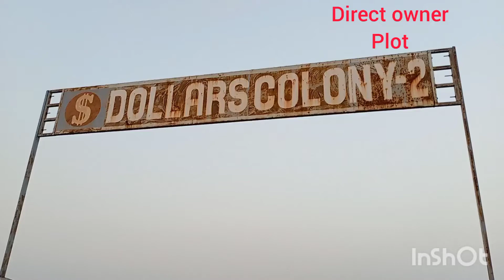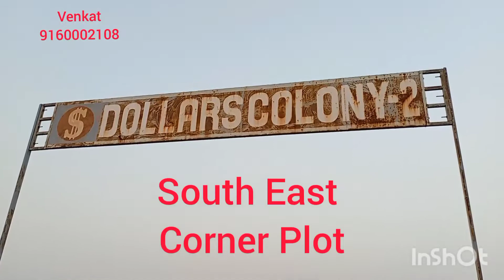semi commercial plot for sale near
semi commercial South East open plot for sale.. Dollars colony 2 , 88.5 ankanams Or 354 sq yrds.